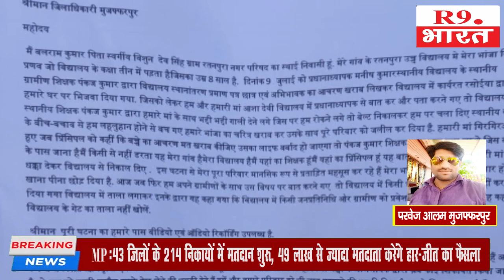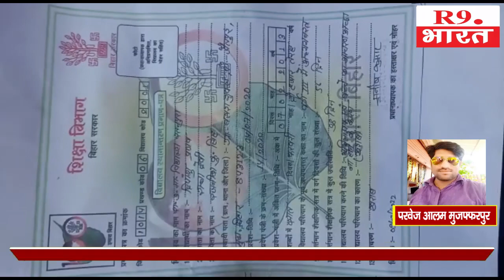शिक्षक पंकज कुमार कक्षा 3केदिव्यांशु के साथ उसके परिवार का भी आचरण खराब का TC देकरविद्यालय से निकाला